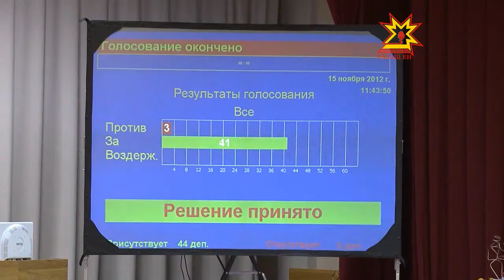Депутаты ГосСовета обсудлили бюджет ЧР 2012 года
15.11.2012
О том, как изменится статьи расходов и доходов, докладывал министр финансов Михаил Ноздряков.  Но страсти накалились уже после его выступления, во время обсуждения поправок в бюджет. Главе Минфина пришлось буквально проявить все мастерство оратора, чтобы ответить на острые вопросы депутатов, а на некоторые по несколько раз.